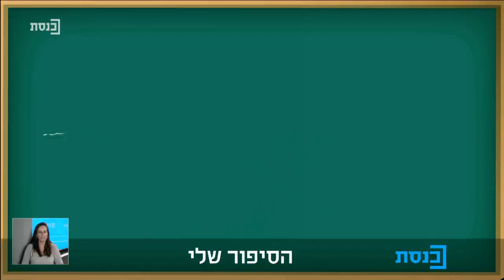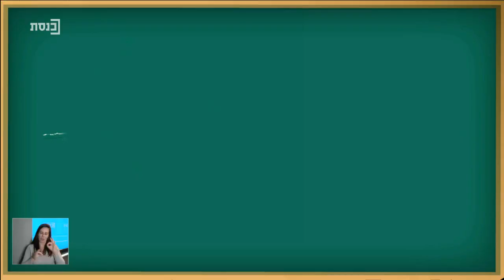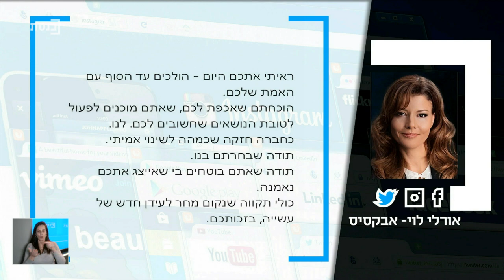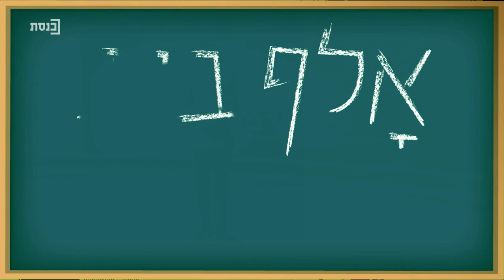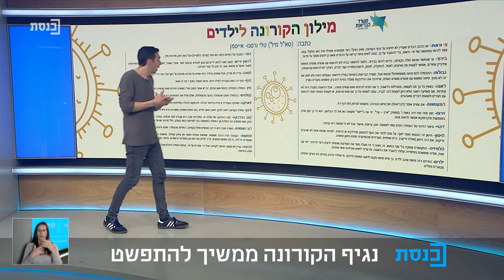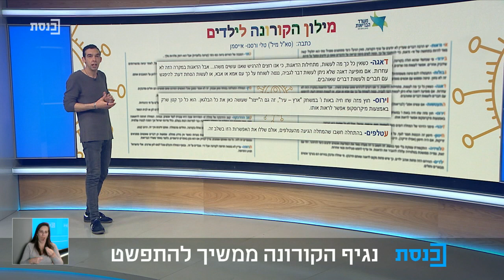אל"ף בי"ת בפוליטיקה עם עודד פז ומשה גרינברג - תוכנית 73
תוכנית מיוחדת לכבוד חג הפורים
מגיש צעיר אורח: משה גרינברג
תחקירן - בנצי רובין